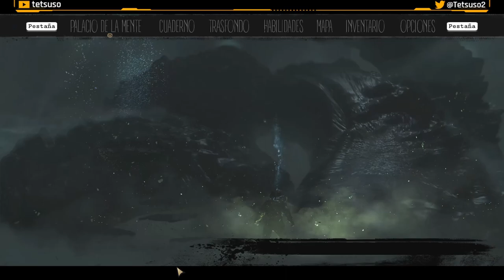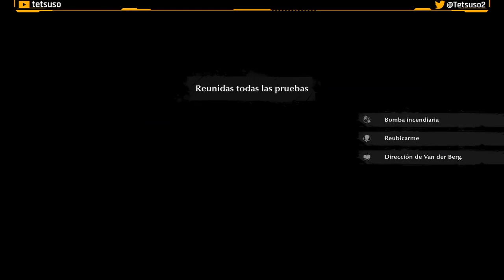The Sinking City - Parte 6 - Gameplay - Español - Lovecraft - Detectives - Terror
En la costa este de Estados Unidos, durante los años 20, fuerzas sobrenaturales se han apoderado de la ciudad semisumergida de Oakmont. Eres un investigador privado que trata de averiguar qué ha poseído la ciudad y corrompido las mentes de sus habitantes... y la tuya.

Parte 6 del gameplay de "The Sinking City"
Juego de detectives y terror desarrollada por Frogwares y publicada en 2021.